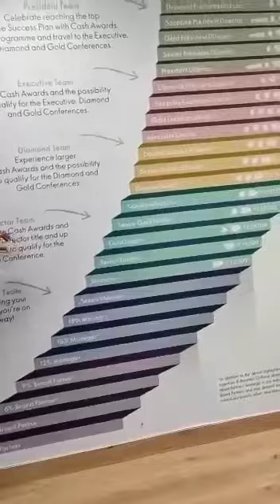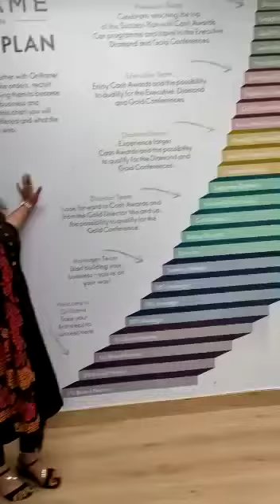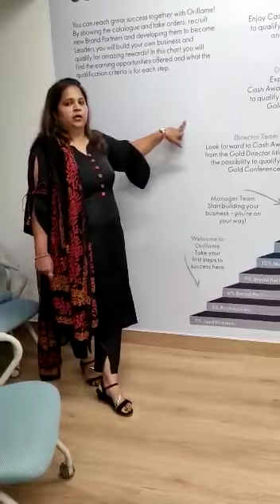Oriflame Success Plan@OriflameIndiachannel @oriflamecosmetics @onlinejobRk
To Join Oriflame with us

Regards
Best Wishes
Piyush & Anita Mehta
Gold Director
Fastest Growing Leader Oriflame India